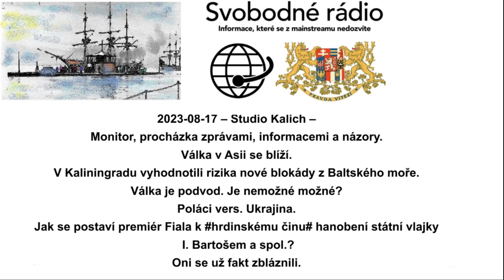2023-08-17 - Studio Kalich Monitor, prochazka zpravami, informacemi a nazory.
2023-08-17 – Studio Kalich – Monitor, procházka zprávami, informacemi a názory. Válka v Asii se blíží.V Kaliningradu vyhodnotili rizika nové blokády z Baltského moře. Válka je podvod. Je nemožné možné? Poláci vers. Ukrajina. Jak se postaví premiér Fiala k hrdinskému činu# hanobení státní vlajky I. Bartošem a spol.? Oni se už fakt zbláznili.